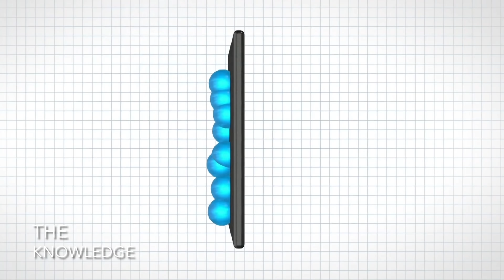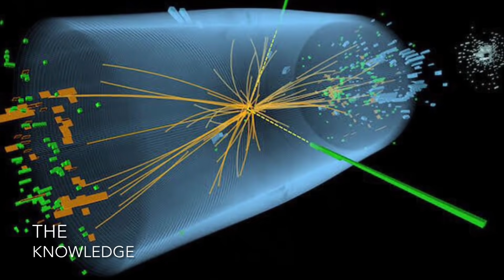10 Unbelievable Facts of the Space (अंतरिक्ष की चौका देने वाली बाते)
Thanks for Your Love and Support Friends...